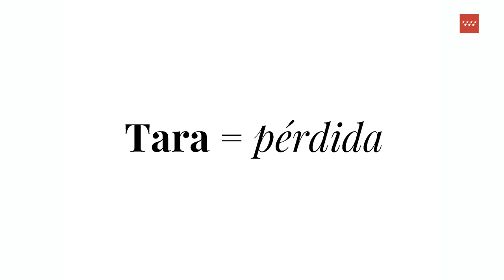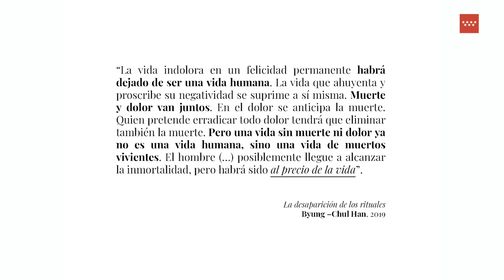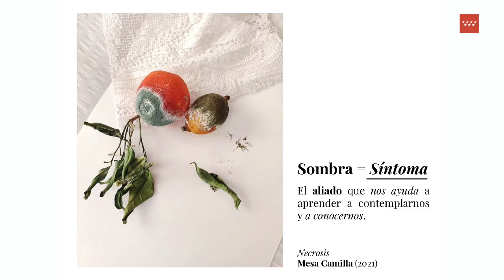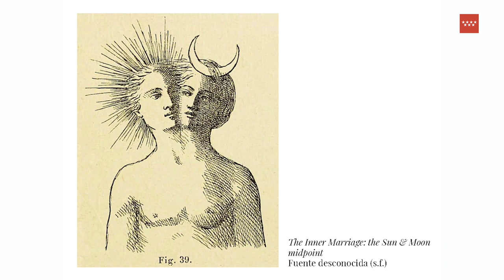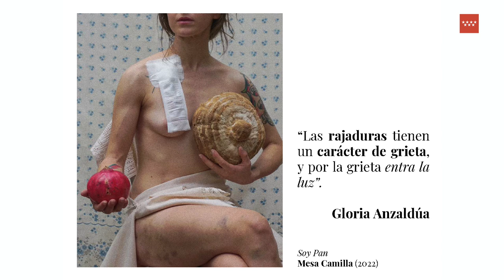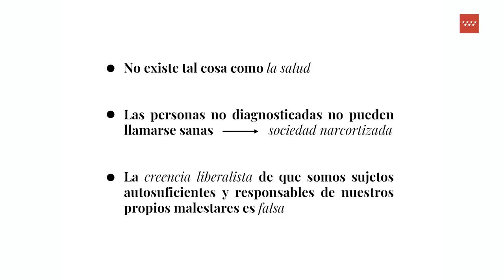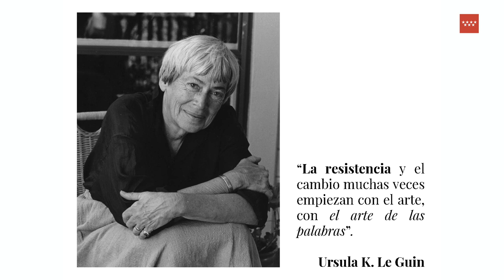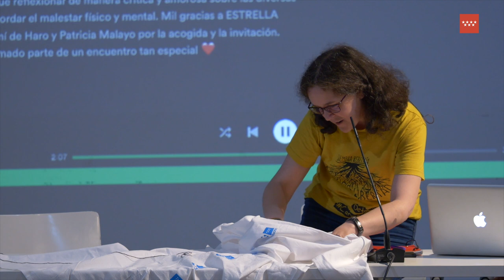Presentación del taller de podcast: El dolor como don. Clara López (Mesa Camilla). JEI 2023.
El dolor como don: estrategias y rituales para el cuidado de la salud mental. Clara López (Mesa Camilla). XVIII Jornadas de Estudio de la Imagen.

Estas jornadas proponen el encuentro entre perspectivas artísticas, teóricas, y activistas en torno a la salud mental e intenta pensar en estas intersecciones a partir de determinadas prácticas artísticas colaborativas y de la participación del público. Dirigidas por Inés Plasencia, Noemí de Haro y Patricia Mayayo.

Etiquétanos